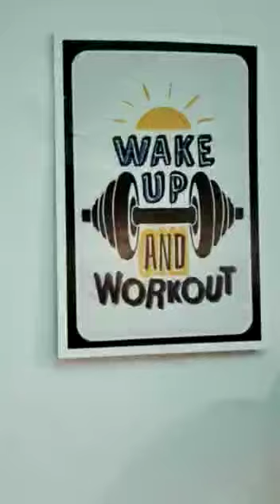SPOKEN ENGLISH AND PERSONALITY DEVELOPMENT ACTIVITY